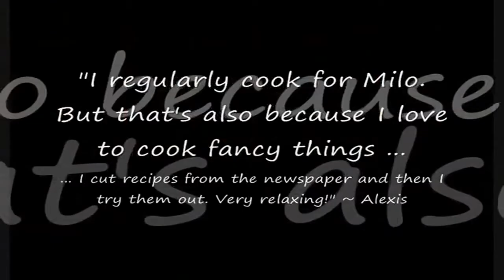Milo Ventimiglia won Jennifer Lopez dangerously